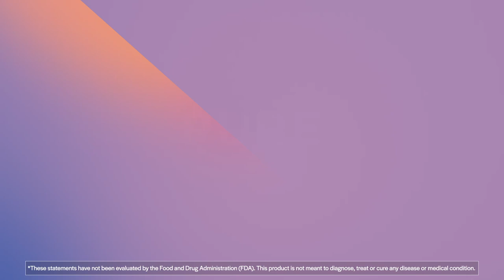PureFormulas PureMulti for Women - 120 Vegetable Capsules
Our PureFormulas PureMulti for Women is meticulously produced within state-of-the-art facilities in Tulsa, OK that have been certified by the Good Manufacturing Practices (GMP) program. The facilities operate under strict quality control measures, ensuring that each product meets the industry standard for safety, potency, and efficacy. Rest assured that our commitment to excellence means you can trust our products to exceed your expectations. Revitalize Your Health with PureMulti for Women! Unlock your full potential with PureMulti for Women, a powerful and comprehensive vitamin, mineral, and herbal supplement. Tailored to meet the specific nutritional needs of women, this easy-to-swallow formula is packed with essential nutrients that support your bones, thyroid, and adrenals. Experience the unbelievable benefits of broad-spectrum antioxidant protection and enhance your mineral absorption with patented Albion TRAACS® amino acid chelates. Don't miss out on the chance to nourish your body to the max! Elevate your well-being with PureMulti for Women today! These statements have not been evaluated by the Food and Drug Administration (FDA). These products are not meant to diagnose‚ treat or cure any disease or medical condition. Please consult your doctor before starting any exercise or nutritional supplement program or before using these or any product during pregnancy or if you have a serious medical condition.